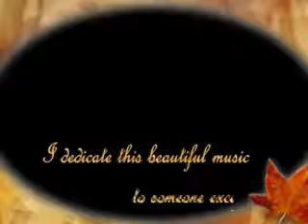John Sokoloff Her Eyes Her Soul